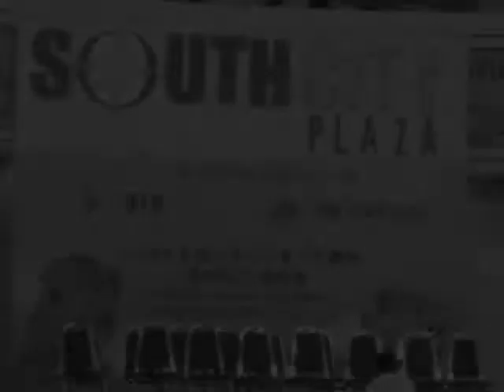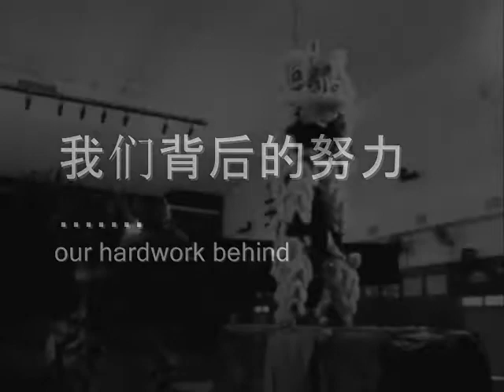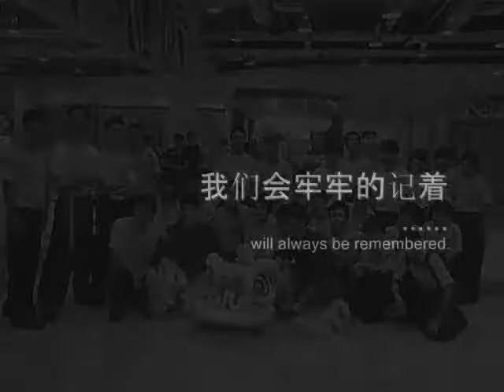CHS liondance troupe [ 成功背后的故事 stories behind the glory - part 2 ]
a short film about the hardwork and effort of chs liondance putting in to win their first trophy.
it might not be tt worthy to the others but to them. its a way to start off their glory days.

enjoy and leave some comments dear lion dance lovers =)